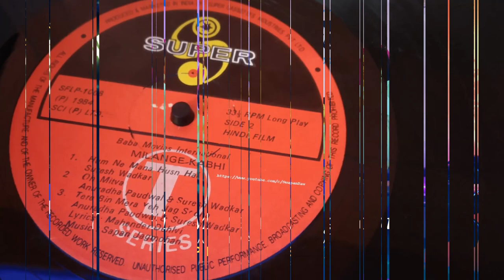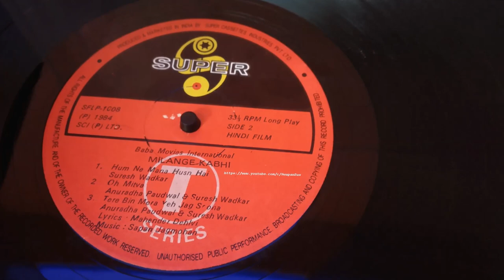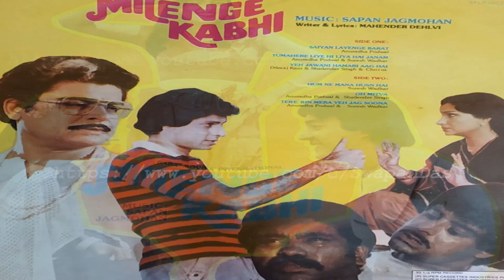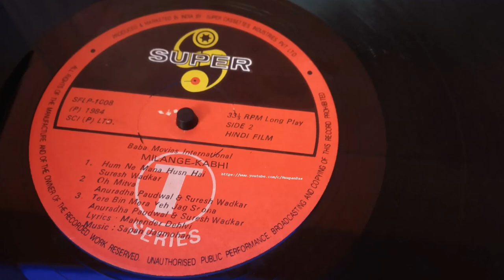Tere Bin Mera Yeh Jag Soona | MILENGE KABHI | Anuradha Paudwal & Suresh Wadkar| Sapan Jagmohan |RARE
[*PLEASE NOTE: This has come to my notice that the thumbnail image created by me for the previous upload of MLENGE KABHI has been copied, cropped using Kinemaster to eliminate my channel's name and is used by an uploader for this song.]
Composer duo Sapan Jagmohan’s “Milenge Kabhi”, the 1984 film (unreleased?) is a rare or at-least a lesser-heard OST. After the previous upload “Tumhare Liye Hi Liya Hai Janam” here’s the other duet “Tere Bin Mera Yeh Jag Soona” sung by Anuradha & Suresh Wadkar which could be the finest song from this film. There were a few requests to upload this song.

The uploaded song is an extract from MILENGE KABHI 33⅓ R.P.M. O.S.T. LP record (SFLP 1008) published in 1984 on T-Series, India. You may use headphones to experience the soft and soothing feel without any harshness from this analogue vinyl rip.No enhancement or noise reduction applied to this vinyl extract. Current copyrights are with T-Series Music.